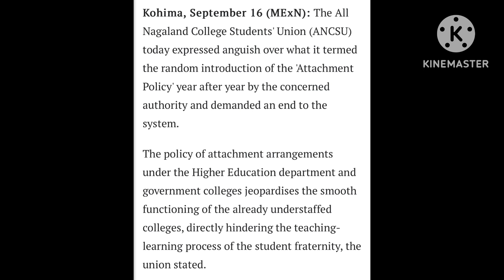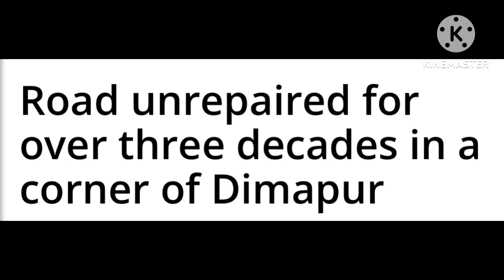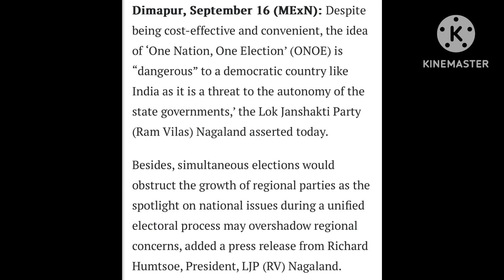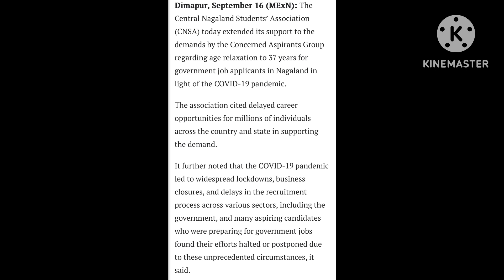NAGALAND NEWS 17/09/2024